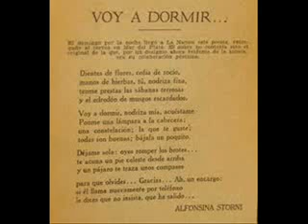Alfonsina y el mar-Tania Libertad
Alfonsina y el mar
 Por la blanda arena que lame el mar
Su pequeña huella no vuelve mas,
Un sendero solo de pena y silencio llego
Hasta el agua profunda,
Un sendero solo de penas mudas llego
Hasta la espuma.

Sabe dios que angustia te acompaño
Que dolores viejos callo tu voz
Para recostarte arrullada en el canto
De las caracolas marinas
La cancion que canta en el fondo oscuro del mar
La caracola.

Te vas alfonsina con tu soledad
Que poemas nuevos fuiste a buscar ...?
Una voz antigua de viento y de sal
Te requiebra el alma y la esta llevando
Y te vas hacia alla como en sueños,
Dormida, alfonsina, vestida de mar ...

Cinco sirenitas te llevaran
Por caminos de algas y de coral
Y fosforecentes caballos marinos haran
Una ronda a tu lado
Y los habitantes del agua van a jugar
Pronto a tu lado.

Bajame la lampara un poco mas
Dejame que duerma nodriza en paz
Y si llama el no le digas que estoy
Dile que alfonsina no vuelve ...
Y si llama el no le digas nunca que estoy,
Di que me he ido ...